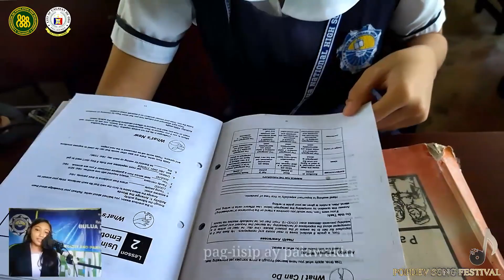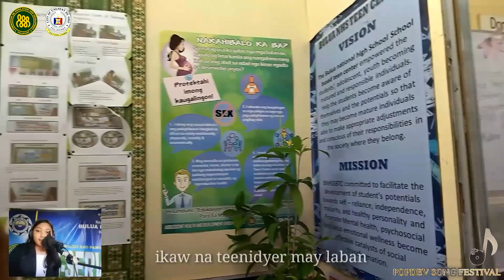A TEEN TO - Bulua National High School